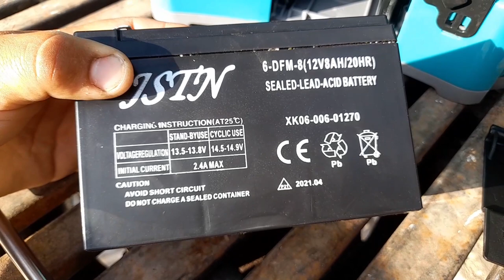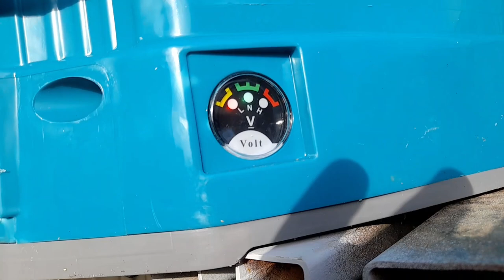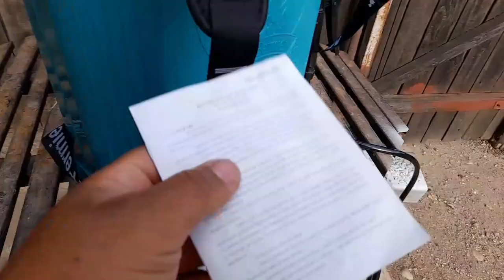youtube video #-C46S-CgVUA